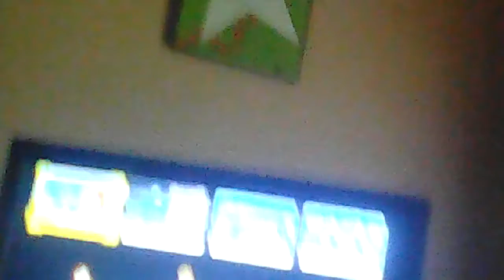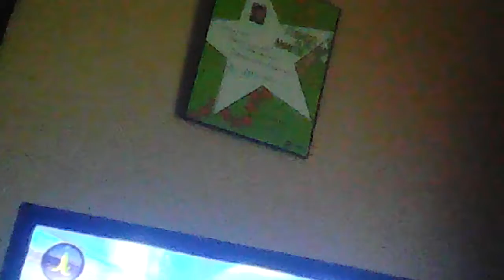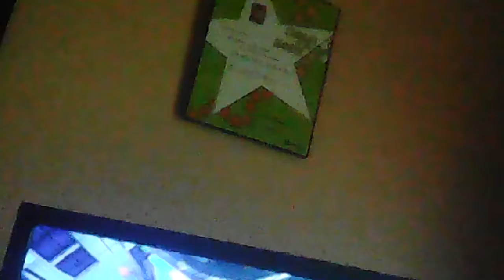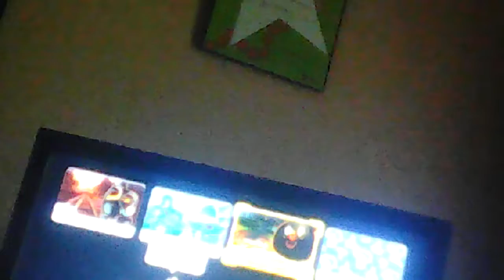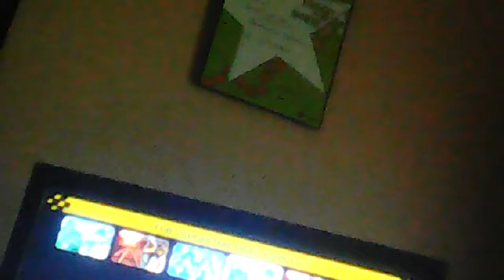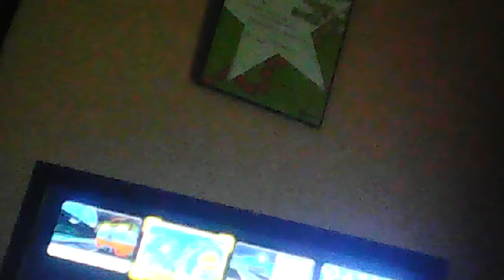4# | MK8 Thursdays | I NEED TO BEAT SAM NOW!!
Hi guys! Today, where going to do MK8 Thursdays (Now Every Other Thursday) #4.
Accounts:
G+: MinecrafterManGaming
Miiverse: MCariello
Miiverse Backup: MCarielloBackup

Goodbye!!